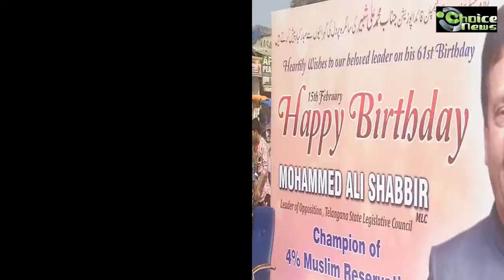MOHD ALI SHABBIR CELEBRATES BIRTHDAY WITH POOR AND ORPHANS AT CHARMINAR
Hyderabad(Choice News) Leader of opposition Mr.Mohd Ali Shabbir today celebrated his 61st Birthday at Historical Charminar in Hyderabad city. The event became a highlight for tourists when leader of the opposition was seen celebrating with poor and orphans. Ex-Minister Mr.D.Nagendar, Gallantry award winner Mr.Mohd Abdul Irfan and others were present.
Report: Mir Hyder Ali - Choice news